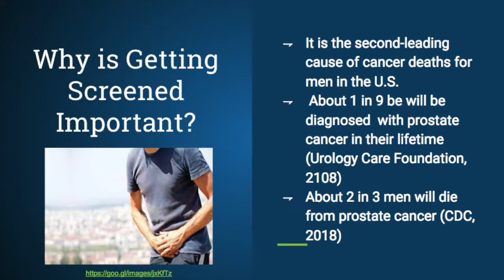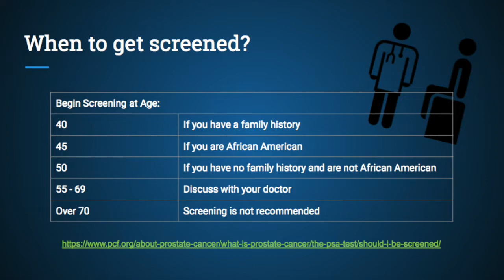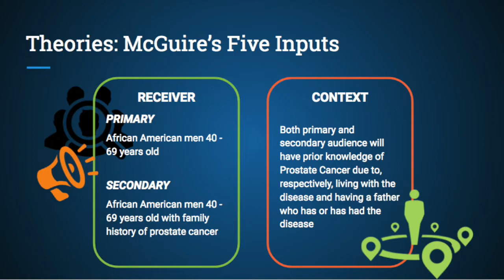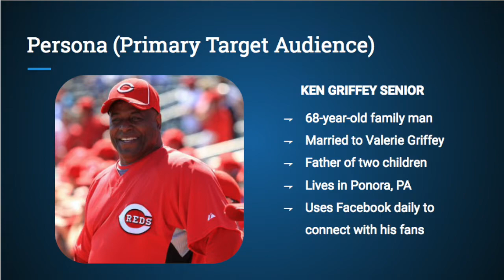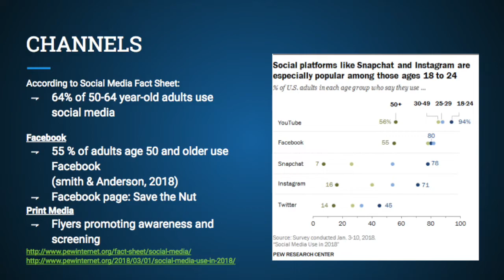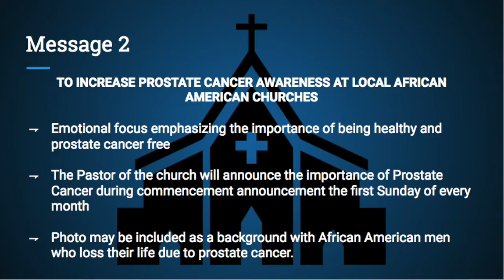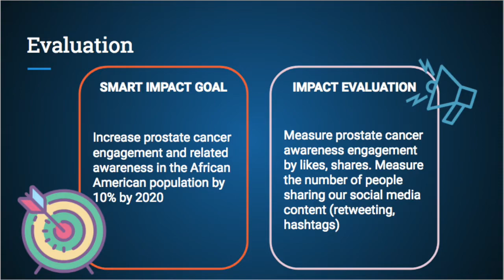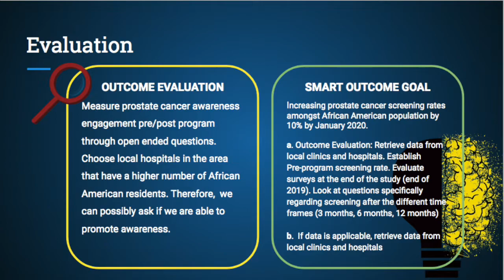Group 4 | Prostate Cancer Screening | PH 402 Final Presentation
PH 402 Final Presentation | GROUP 4